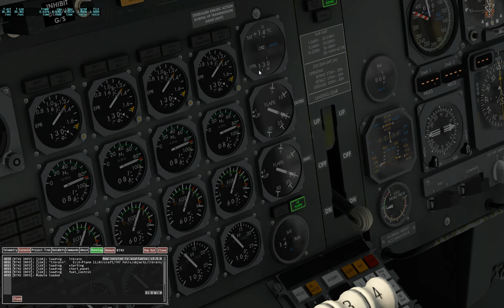AT in EPR mode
Writing AT logic for B747-200. Here is the EPR mode, where AT sets maximum EPR, calculated by EPRL computer. Man, still so much work here. Make SPEED and MACH modes with EPR limits, GA mode, and so on.